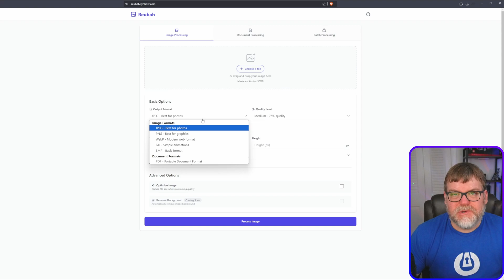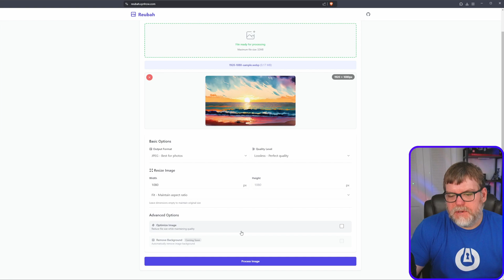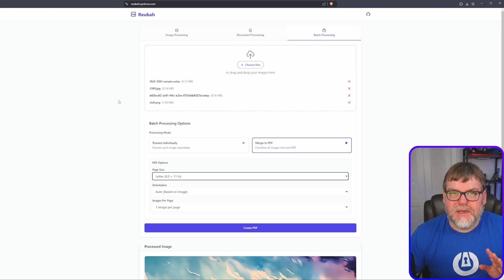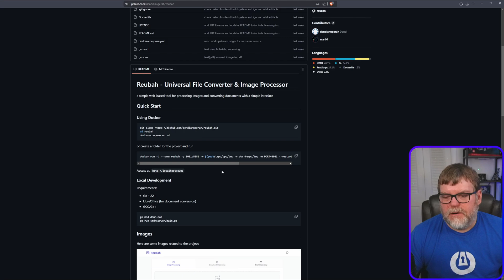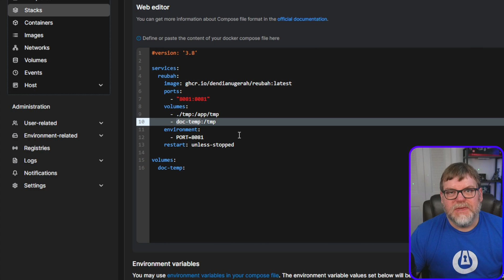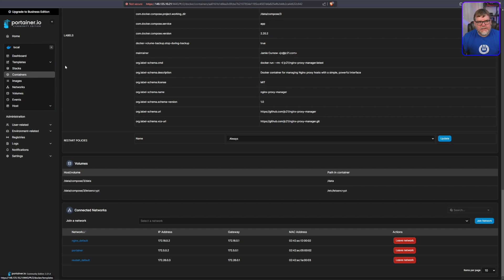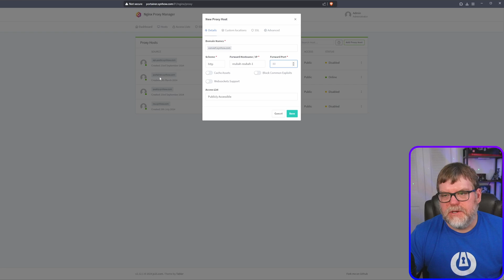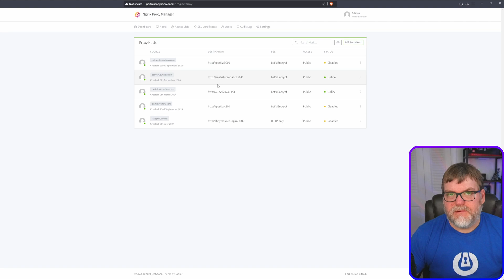Quickly Convert Images and Documents with This Open Source Tool!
In my latest video, I dive into Reubah, a versatile open-source file converter and image processor. I guide viewers through its powerful features, from seamless document and image conversions to batch processing, all within a secure and efficient web interface. The video includes a step-by-step tutorial on setting up Reubah using Docker, ensuring anyone can get started quickly and easily. Whether you're new to file conversion tools or looking for an open-source solution, this video has you covered!

Chapters:
0:00 - Intro
0:35 - Web UI
1:00 - Converting an image
2:45 - Batch conversation
3:50 - Time to install!
4:50 - Installing with Portainer
7:19 - Configuring Nginx Proxy Manager
7:59 - Configuring DNS with Namechaep
8:39 - Proxy hosts with Nginx Proxy Manager
10:51 - That's a wrap!